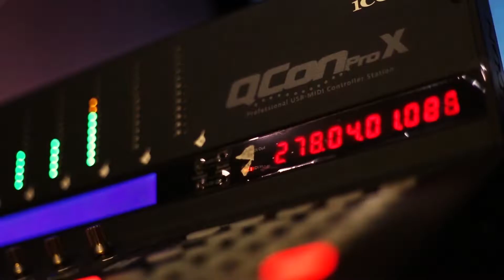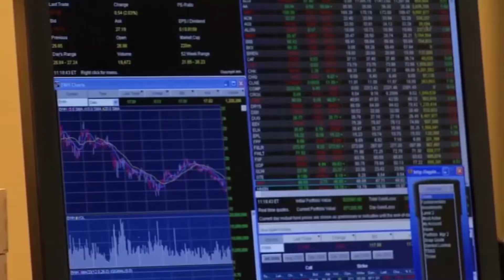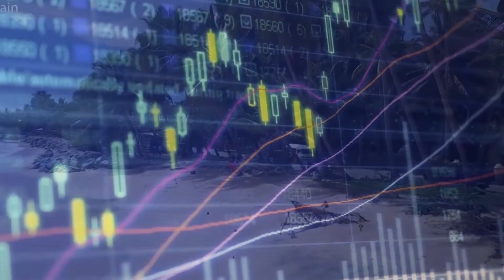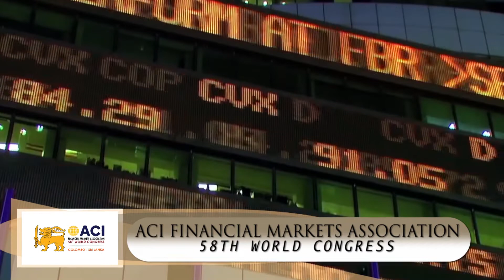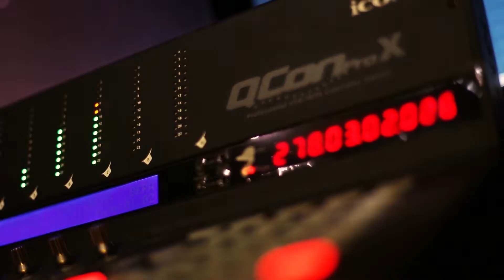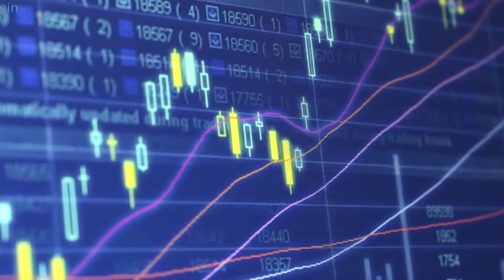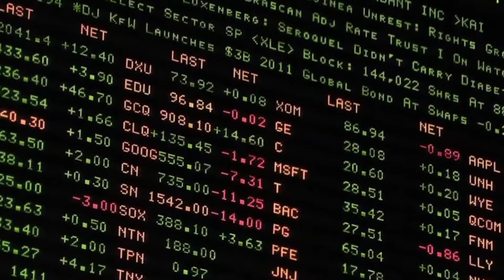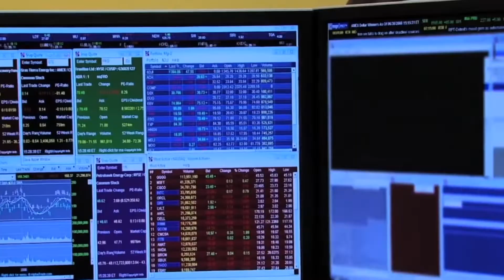Its Business - Mario Ananda ACI Financial Markets 58th world Congress theme Song